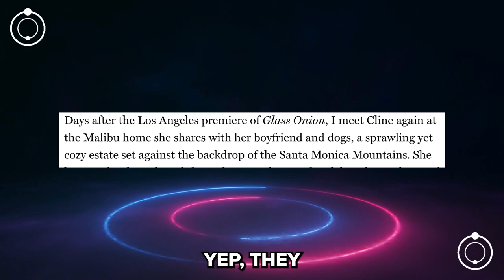Did Madelyn Cline & Her Boyfriend Break-up?! | Hollywire